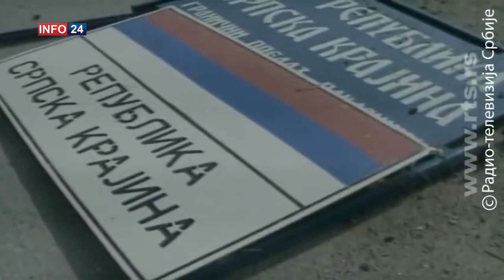TEMA DANA / OLUJA - ZLOČIN KOJI TRAJE / Branko Ružić, Dragoslav Bokan, Marko Atlagić / 05.08.2021.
Emisija "Tema dana" emitovana 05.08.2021. na TV Super Sat, TV Info 24 i TV Super D+.
Tema: Oluja, zločin koji traje!
Gosti:
Branko Ružić, prvi potpredsednik Vlade Srbije
Dragoslav Bokan, predsednik Instituta za nacionalnu strategiju
Marko Atlagić, narodni poslanik SNS
Voditelj: Darko Zlojutro
Proizvodnja: Info 24